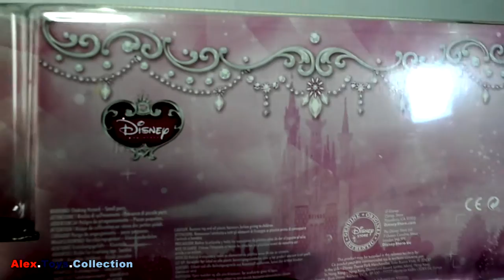Мультфильмы для детей Дисней Disney Princesses Принцессы на русском - игрушки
Disney Princesses Принцессы Диснея фигурки Disney Store

Детский развлекательный канал AlexToysCollection представляет обзоры игрушек, развивашки и веселые видео для детей с игрушками Тачки Disney Cars, герои комиксов Marvel Heroes, Свинка Пеппа Peppa Pig, Головоломка Insideout, Холодное Сердце Frozen, Город Героев Big Hero 6, Принцессы Диснея, История игрушек Toy Story, Киндер сюрпризы, пластилин Play-Doh и многое другое!